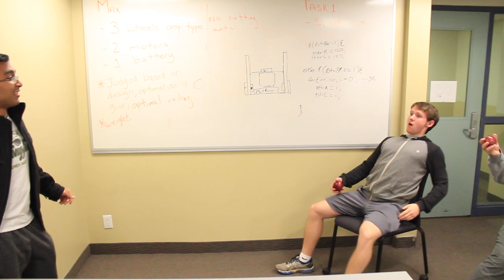Appleby College: Prefect's Holiday Special "Learn It All" MV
I do not own the original instrumental sound. This is a school project.